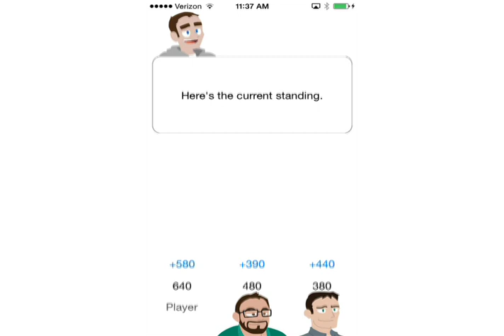History Lessons with Caleb, Mike & Terry: The Podcast: The Game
The irreverent trivia game for people who like history as much as they like and swearing!

• Learn about ancient mythologies, culture clashes, horrible disasters, and stuff they don't teach in school!
• Take on bloodthirsty challengers in 4 grueling difficulty modes!
• Hilarious and jovial commentary makes you one with the crew!
• Unlock achievements, track player data, and discover the secrets of Ghost Mode!